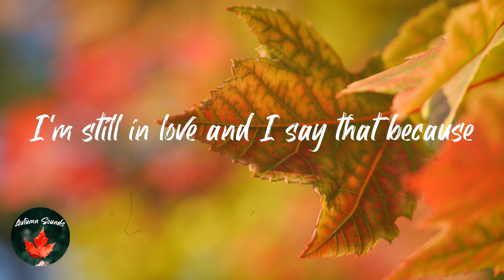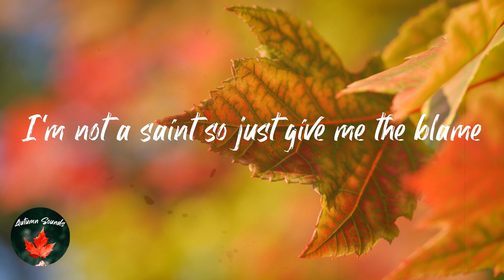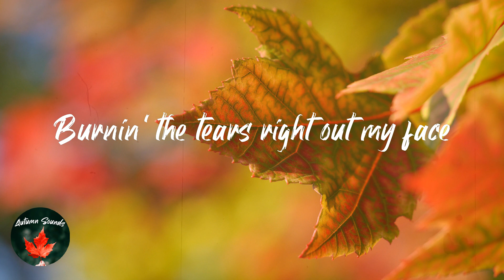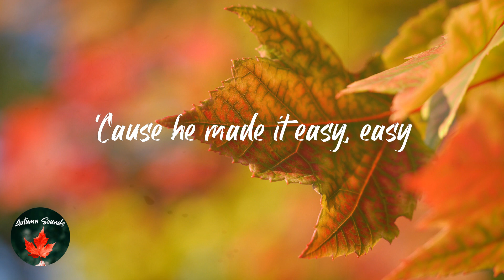Troye Sivan - Easy (with Kacey Musgraves feat. Mark Ronson) (Lyric video)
Lyrics Easy (with Kacey Musgraves feat. Mark Ronson) - Troye Sivan